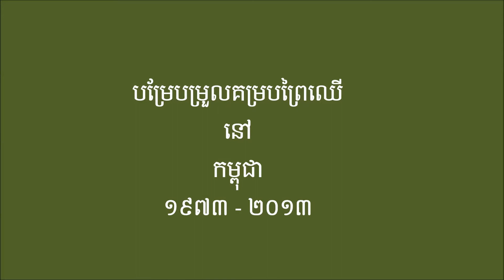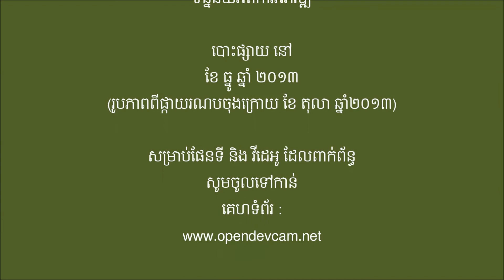ប្រទេសកម្ពុជា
ផែនទីគម្របព្រៃឈើរបស់អូឌីស៊ី បង្ហាញអំពីទំហំនិងអាត្រានៃការបាត់បង់ព្រៃឈើ ក្នុងប្រទេសកម្ពុជា រយៈពេល៤០ឆ្នាំកន្លងមក។  ផែនទីនេះផ្តោតទៅលើបម្រែបម្រួលព្រៃឈើមាន ពណ៌បៃតងគ្រប់រដូវកាល ដែលនៅកម្ពុជាគេតែងហៅថាជា "ព្រៃស្រោង" ។  ជាភាសាអង់គ្លេស ព្រៃស្រោងរបស់ប្រទេសកម្ពុជា អាច ហៅបានថាជាព្រៃថ្មោងឬព្រៃចម្បង។  ការវិភាគរូបភាពតាមប្រព័ន្ធផ្កាយរណបង្ហាញថាឆ្នាំ ១៩៧៣ ប្រហែលជា ៧២.១១ភាគរយនៃផ្ទៃដីប្រទេសកម្ពុជាគ្របដណ្តប់ដោយព្រៃឈើ។  រូបភាព ថ្មីៗបង្ហាញឲ្យឃើញថាផ្ទៃដីគ្របដណ្តប់ដោយព្រៃឈើសព្វថ្ងៃមានត្រឹមក្បែរ ៤៦.៣៣ភាគរយ ដោយគិតបញ្ចូលទាំងដំណាំឈើផង។

ទាំងផែនទីគ្មានចលនានិងផែនទីមានចលនា មាននៅលើទំព័រនេះ។  ឈុតវីដេអូចំនួន ៧បង្ហាញពី ការប្រែប្រួលយ៉ាងខ្លាំងនៃព្រៃឈើដែលគ្របដណ្តប់លើផ្ទៃដីនៃប្រទេសទាំងមូល រីឯផែនទីគ្មានចលនាចំនួន ៦ បង្ហាញអំពីទិដ្ឋភាពពិស្តារថែមទៀតតាមតំបន់ផ្សេងៗ។    រូបភាពតំបន់ដែលមានចលនា បង្ហាញពីព្រំ ដែននៃតំបន់ការពាររបស់ប្រទេសកម្ពុជា ដោយប្រៀបធៀបការផ្លាស់ប្តូរព្រៃឈើនៅខាងក្នុងតំបន់ការ ពារជាមួយនឹងតំបន់ដែលមិនការពារ។  តំបន់ការពារភាគច្រើននៃប្រទេសកម្ពុជា ត្រូវបានកំណត់នៅ ឆ្នាំ១៩៩០។  ពត៌មានបន្ថែមអំពីតំបន់ការពារជាមួយនឹងផែនទីសន្លឹករបស់អូឌីស៊ី អាចរកឃើញនៅ លើទំព័ររបស់យើងនេះ ។   ផែនទីគ្មានចលនា អាចត្រូវបានប្រើជាស្រទាប់មូលដ្ឋានសម្រាប់បន្ថែមរូបភាព និងប្រភេទ ពត៌មានអភិវឌ្ឍន៍ផ្សេងទៀតដែលមាននៅលើគេហទំព័ររបស់អូឌីស៊ី។